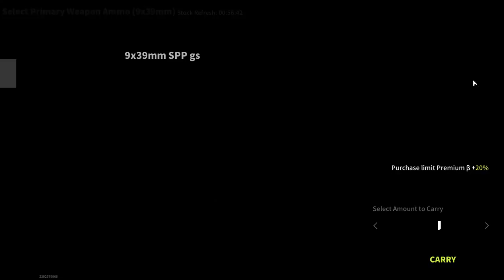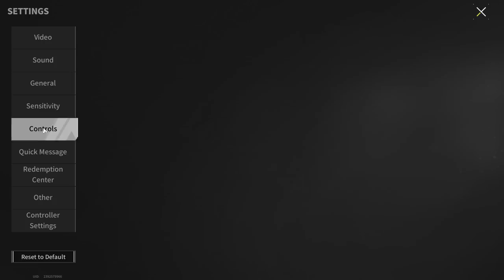A Weapon Without A Butt - What Is It And How To Play With It? - Lost Light